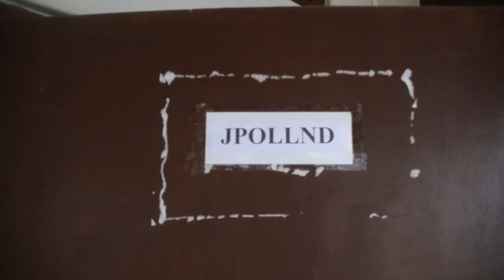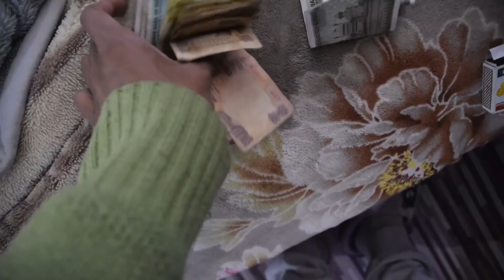My last video(Goodbye)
My Aim in life is to be the first Naga to have 1 million subscribers